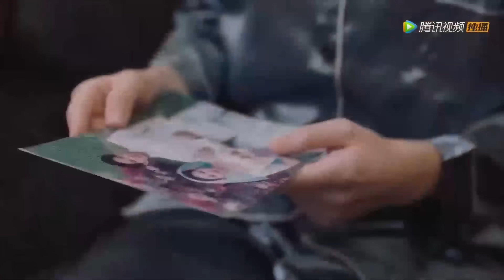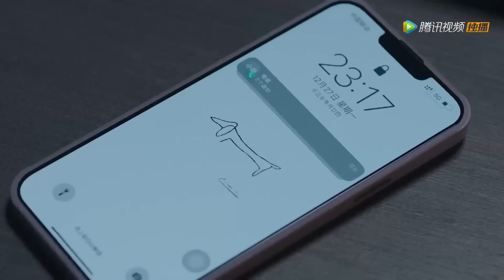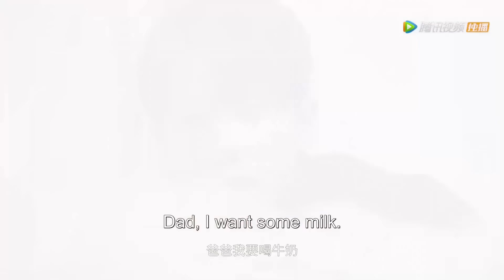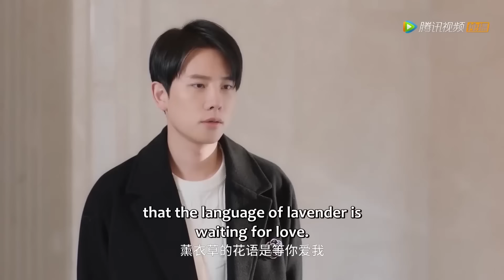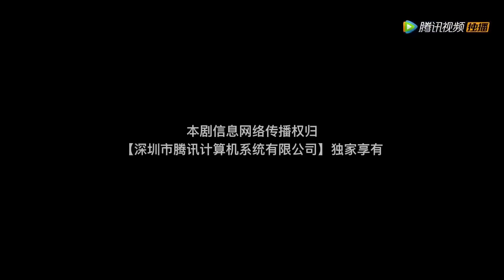完整版💥霸總與初戀糾纏不清，灰姑娘果斷離婚帶球跑，多年後霸氣歸來，霸總得知真相追妻火葬場！前妻别跑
⭐剧名(Drama Name)：【前妻别跑】